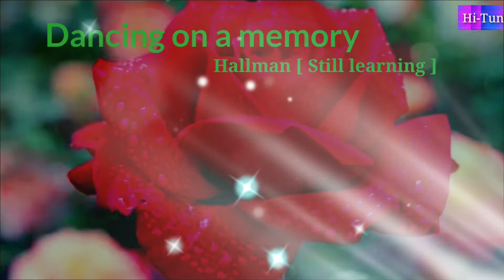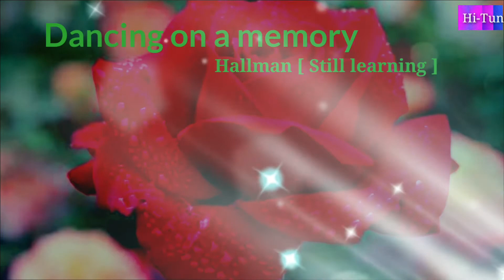Dancing on a memory by Hallman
Song Title: Dancing on a memory
@ Hallman